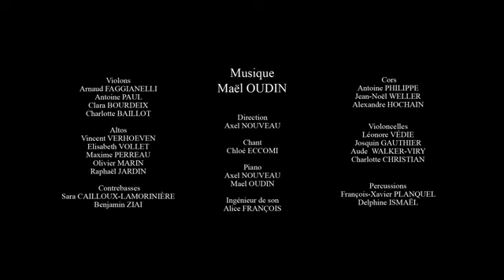Cao Buồi là đây || Phim ngắn hài cực chất về chàng cao bồi hình của quý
Cao Buồi là đây || Phim ngắn cực chất về chàng cao bồi hình của quý
Supinfocom